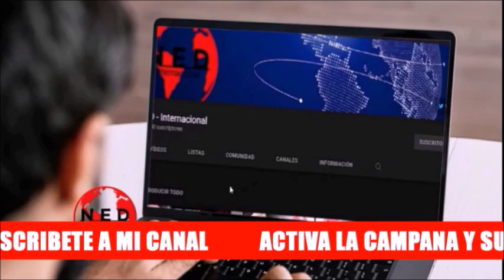LO QUÉ FALTABA 🚨 MARELEN CASTILLO SE LE ENFRENTA A RODOLFO HERNÁNDEZ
Graves Denuncia de Marelen Castillo contra Rodolfo Hernández